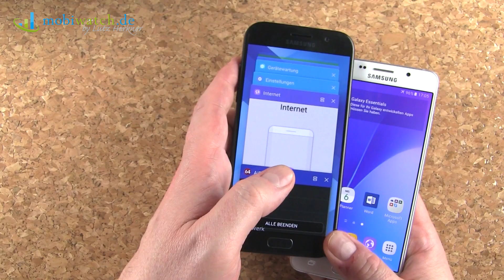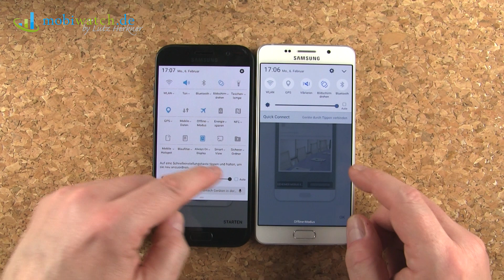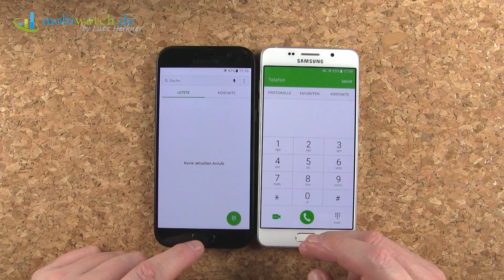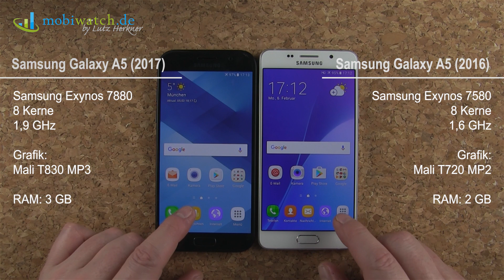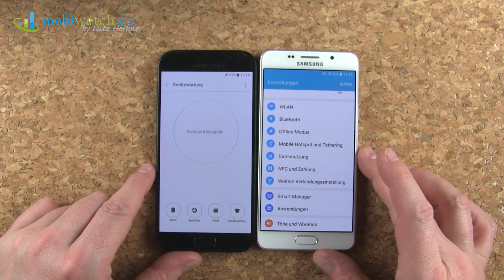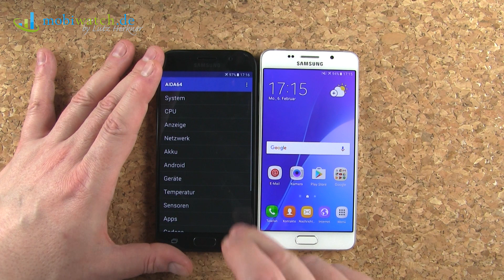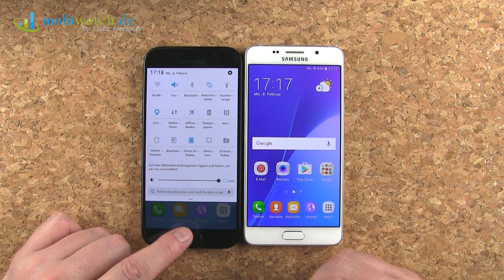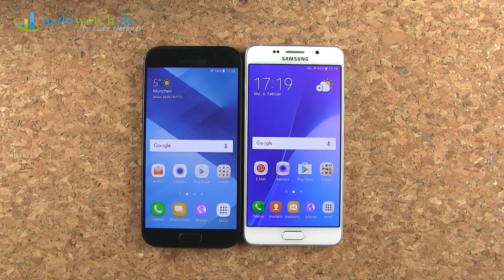Samsung Galaxy A5 (2017): Infos, Neuerungen, Testergebnisse | Hands-on-Video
Samsung hat das Galaxy A5 neu aufgelegt: Die 2017-Edition kommt wieder mit 5,2-Zoll-Mattscheibe, hat aber ansonsten tüchtig zugelegt. So wurde etwa der Akku größer, die Kamera schießt Fotos nun mit 16 Megapixel sowohl vorn als auch hinten, als Prozessor kommt der Exynos 7880 mit acht Kernen zum Einsatz und nicht zuletzt ist die dritte Generation des Galaxy A5 nun staub- und wasserdicht nach IP 68. Auf der anderen Seite ist der optische Stabilisator des Vorjahresmodells nun entfallen. Das Hands-on-Video vergleicht das Galaxy A5 (2017) mit dem A5 (2016) vom letzten Jahr, klärt sämtliche Unterschiede und gibt erste Testergebnisse zur Prozessorleistung sowie zur Akkulaufzeit bekannt.

Was hältst Du vom Samsung Galaxy A5 (2017)? Wäre das ein Kandidat für Dich? Oder warum nicht? Hinterlasse Deine Meinung in den Kommentaren!